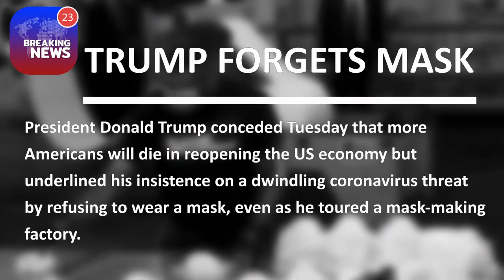News Home Daily Video Recap